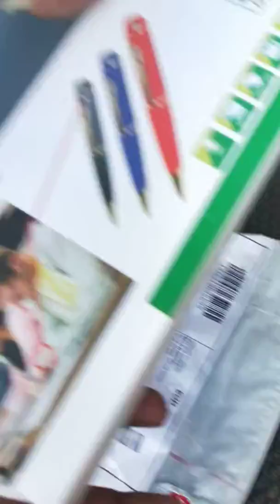Camera pen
Spicy camera pen